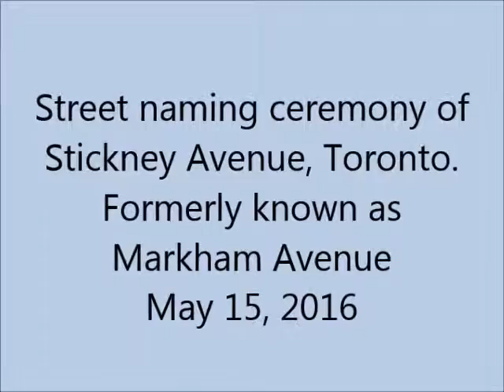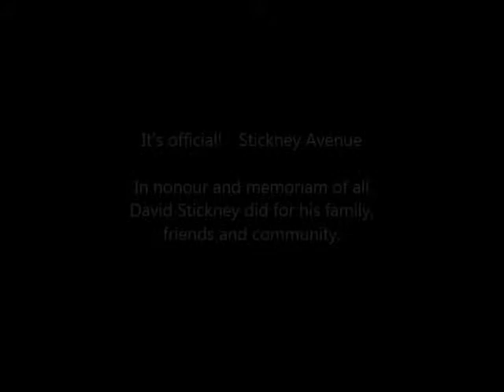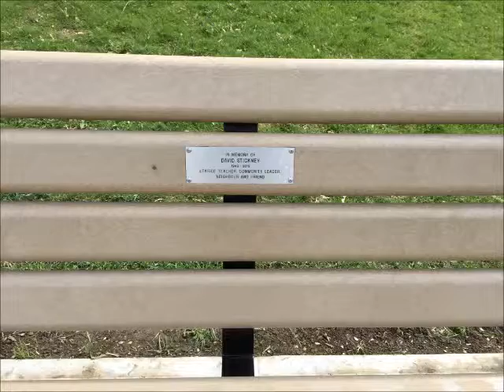Stickney Ave Ceremony - Shortened version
Street naming ceremony for my Uncle David. May 15, 2016.